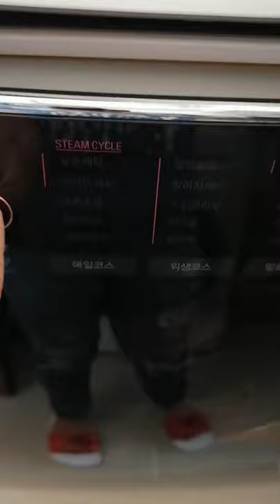Korean Washing Machine|| J's Awesome Mom